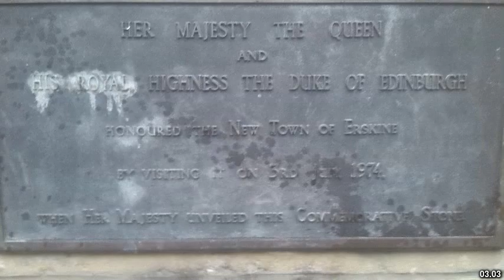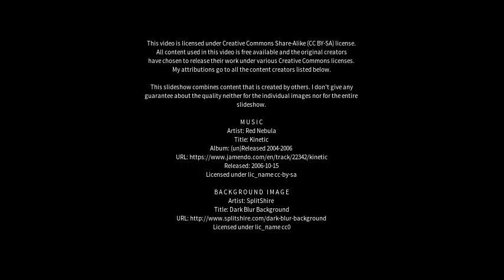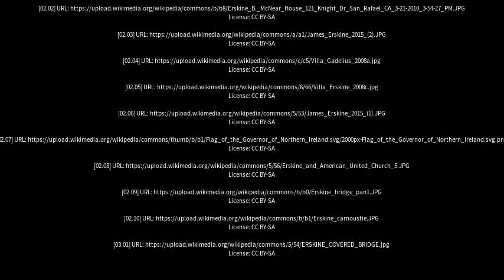Best places to visit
Best places to visit - Erskine (United Kingdom) Best places to visit - Slideshows from all over the world - City trips, nature pictures, etc.